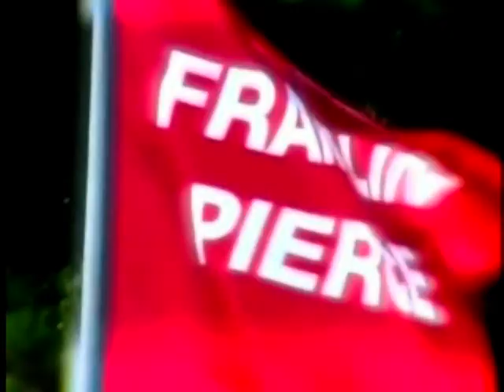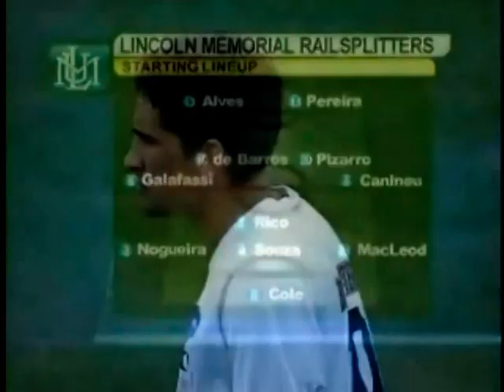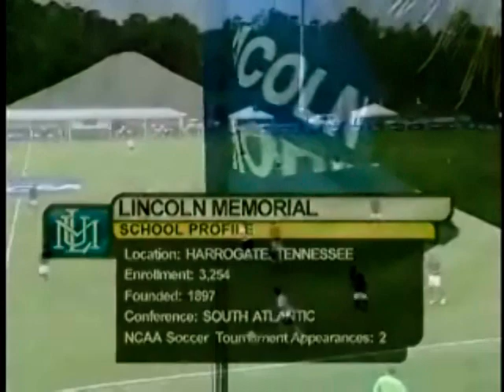LMU 06/07 highlights 4